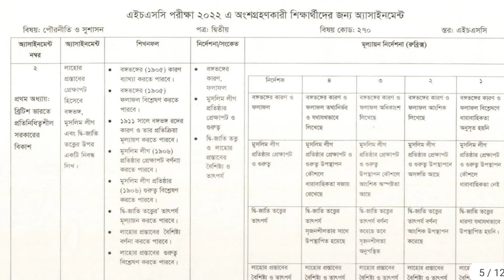HSC 2022 2nd week assignment | ২য় সপ্তাহের অ্যাসাইনমেন্ট | hsc exam 2022 assignment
উচ্চ মাধ্যমিক স্তরের দ্বাদশ শ্রেণীতে অধ্যয়নরত সরকারি বেসরকারি কলেজের ২০২২ সালের এসএসসি পরীক্ষায় অংশগ্রহণে ইচ্ছুক শিক্ষার্থীদের জন্য উচ্চ মাধ্যমিক দ্বাদশ শ্রেণি এইচএসসি ২০২২ প্রথম সপ্তাহের এ্যাসাইনমেন্ট প্রকাশিত হয়েছে।
১৯ই জুন ২০২১ সরকারি বেসরকারি কলেজের উচ্চ মাধ্যমিক দ্বাদশ শ্রেণীতে অধ্যায়নরত ২০২২ সালের এইচএসসি পরীক্ষার্থীদের প্রথম সপ্তাহের অ্যাসাইনমেন্ট প্রকাশিত হয় মাধ্যমিক ও উচ্চশিক্ষা অধিদপ্তরের ওয়েবসাইটে।

কোভিড-১৯ এর কারণে শিক্ষাপ্রতিষ্ঠান সমূহ বন্ধ থাকায় উচ্চ মাধ্যমিক দ্বাদশ শ্রেণির শিক্ষার্থীদের মূল্যায়নের জন্য মোট ৩০ সপ্তাহের অ্যাসাইনমেন্ট প্রণয়ন করেছে জাতীয় শিক্ষাক্রম ও পাঠ্যপুস্তক বোর্ড এনসিটিভি।

এইচএসসি ২০২২ এ্যাসাইনমেন্ট বা দ্বাদশ শ্রেণি ২০২১ নির্ধারিত কাজ পিডিএফ